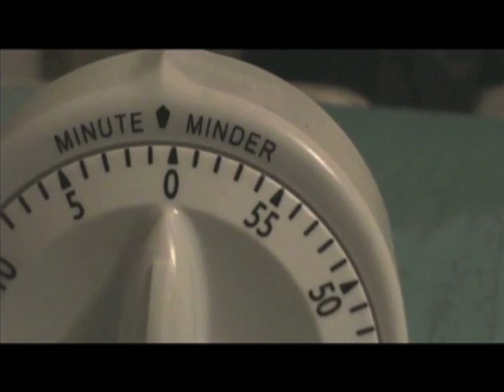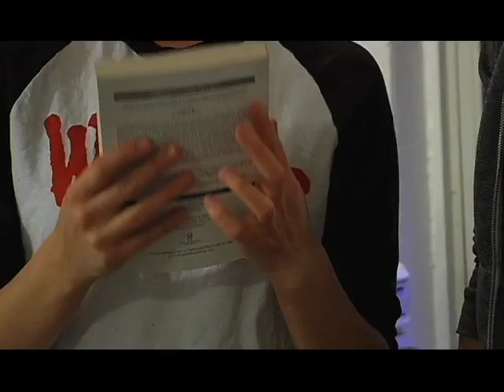Cooking the Books -- Episode 8 -- Kathryn Borel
Cooking the Books is an internet cooking show hosted by Emily Gould in which she invites famous authors into her kitchen to make food inspired by their books.

On today's episode, Emily chats with author Kathryn Borel about her new book Corked as they prepare Kathryn's recipe for the perfect hollandaise sauce.